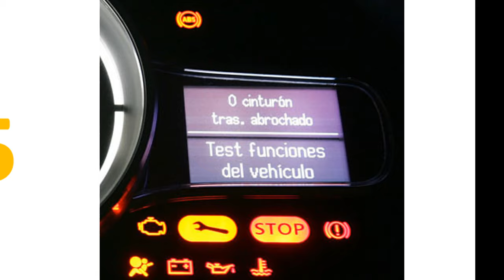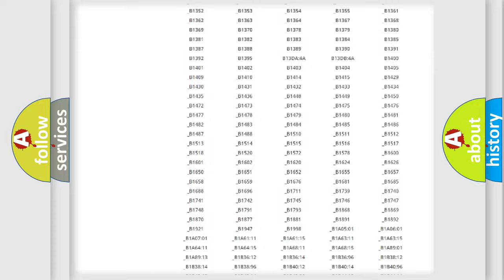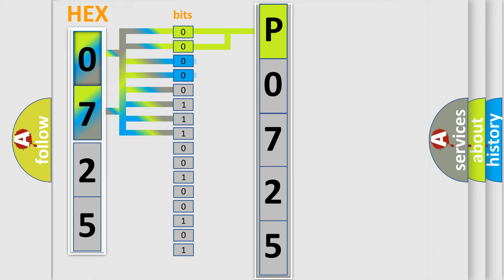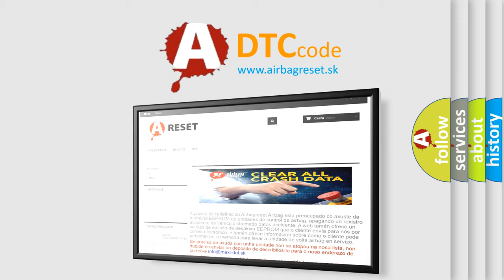DTC Lexus P0725 Short Explanation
Contents:
0:21 Basic DTC analysis according to OBD2 protocol standard.
1:48 Insight into programming
2:58 A diagnostically understandable description of the Diagnostic Trouble Code
3:05 Basic error definition

Make:
Lexus
Code:
P0725
Definition:
Wakeup Control
Diagnosis: